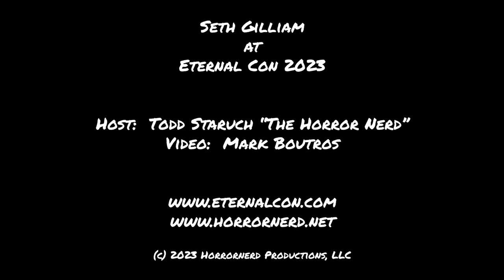Seth Gilliam at Eternal Con 2023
Seth Gilliam (Father Gabriel on "The Walking Dead") has also made appearances on many other TV shows, including "Elementary", and "Law & Order: Criminal Intent" as well as a major role as Dr. Alan Deaton on "Teen Wolf".  Seth is just a great guy and a pleasure to interview.